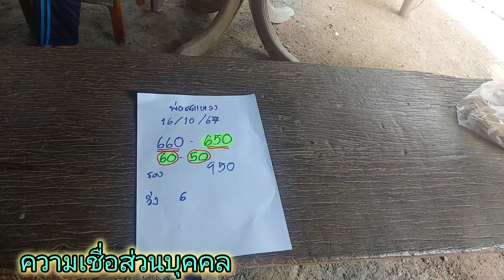เปิดเผยครั้งแรก พ่อแสวง เลvขึ้นฝ่ามือ 3ตัวตรงๆ โค้งสุดท้าย 16/10/67